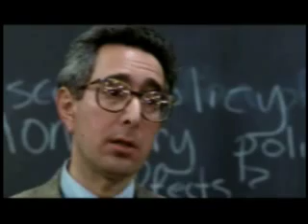Džon Hjuz (1950 - 2009)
Pred kraj emisije, sledi osvrt na karijeru čoveka koji je doprineo formiranju čitave jedne generacije. Ukoliko ste bili dete 1980-ih, sigurno ste gledali njegove filmove. „Breakfast Club, „Sixteen Candles, „National Lampoon's Vacation, „Ferris Bueller's Day Off ... Scenarista i reditelj Džon Hjuz preminuo je juče u 60. godini života, po svemu sudeći - od srčanog udara, ostavivši iza sebe brojne tinejdžerske klasike.